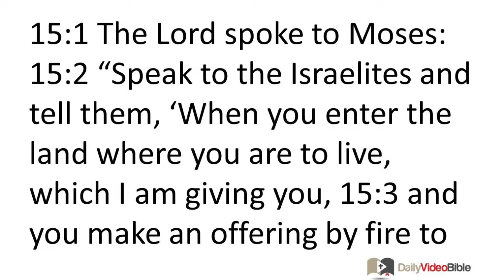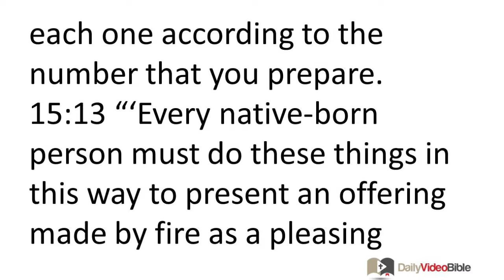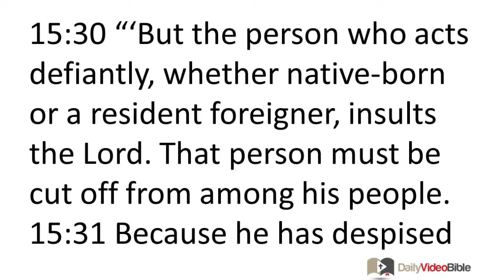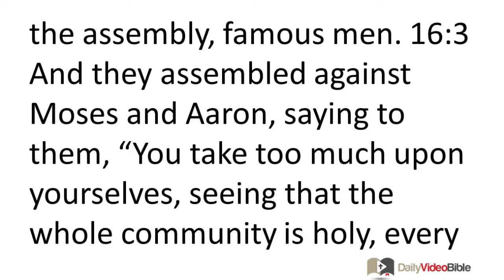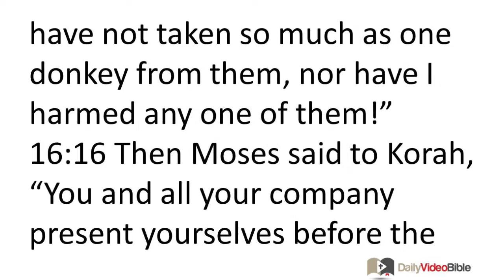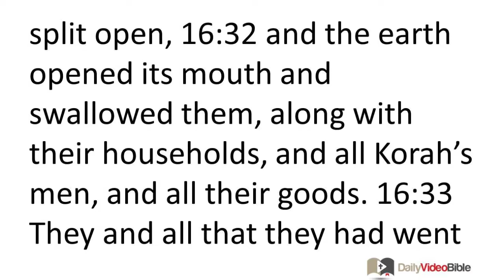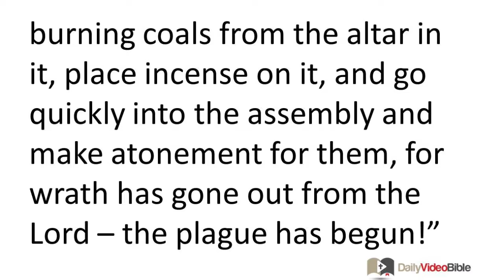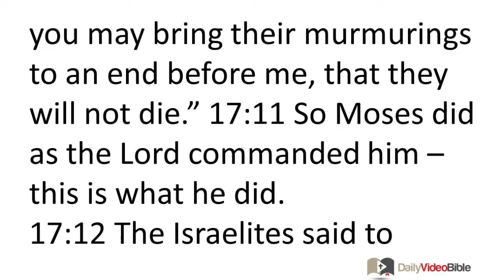March 9 Numbers 15 thru 17 Old Testament for the Daily Video Bible DVB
Numbers 15:17-21 - Rules for First Fruits
15:17 The LORD spoke to Moses: 15:18 "Speak to the Israelites and tell them, 'When you enter the land to which I am bringing you 15:19 and you eat some of the food of the land, you must offer up a raised offering to the LORD. 15:20 You must offer up a cake of the first of your finely ground flour as a raised offering; as you offer the raised offering of the threshing floor, so you must offer it up. 15:21 You must give to the LORD some of the first of your finely ground flour as a raised offering in your future generations.